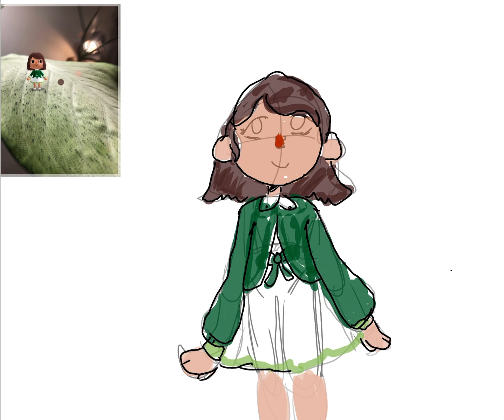Speed paint drawing of my animal crossing character 💚